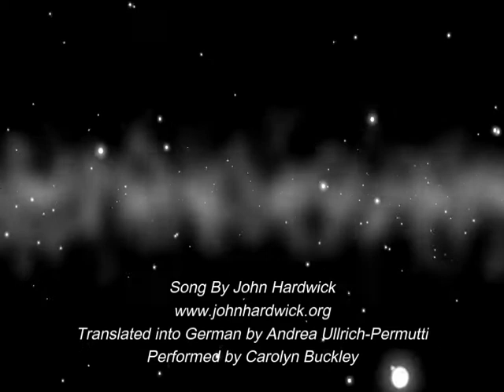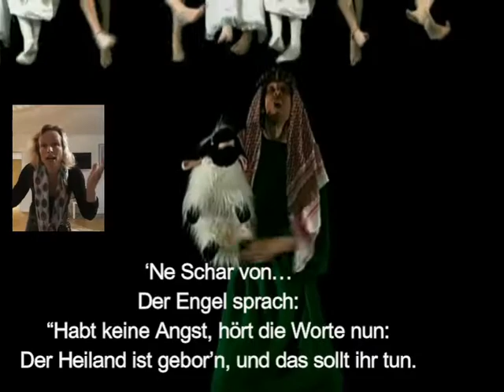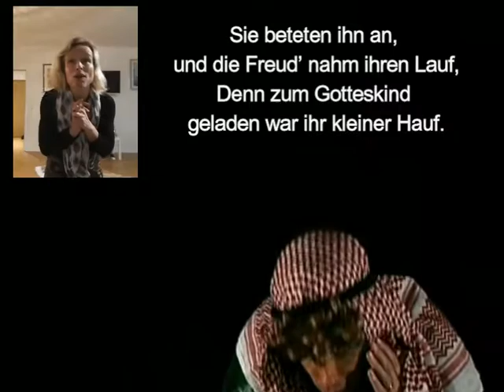'A Band of Angels' A Fun Kid's Chrismas Song - The German Version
The Shepherds and the Angels (Luke 2:8-20) FUN KIDS SONG
The Shepherds Amazing Invitation to see the Christ

Performed by Carolyn Buckley

Words and Music  By John Hardwick,